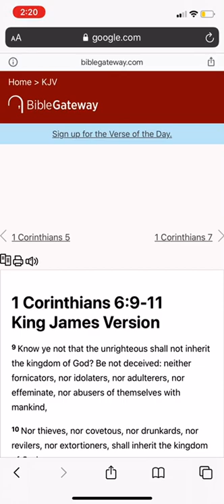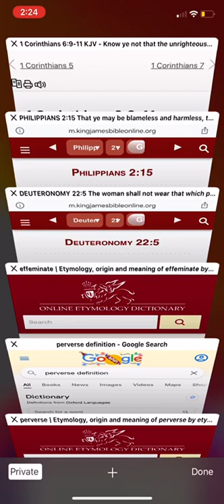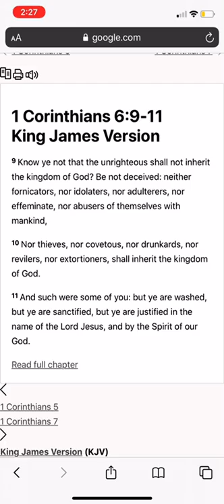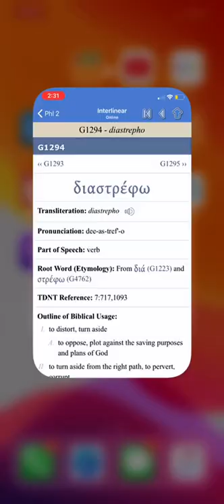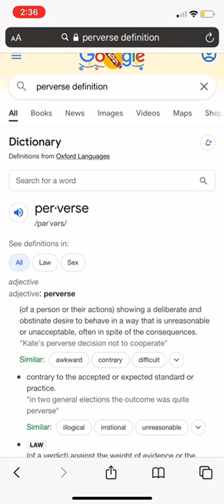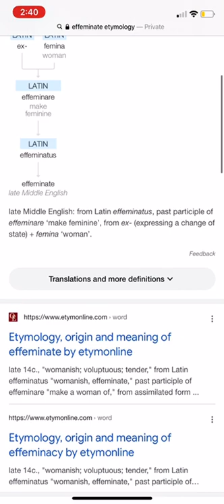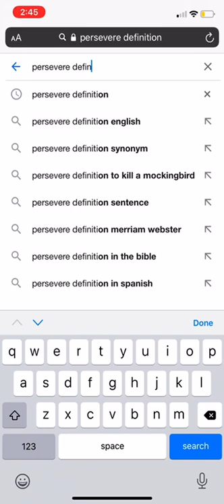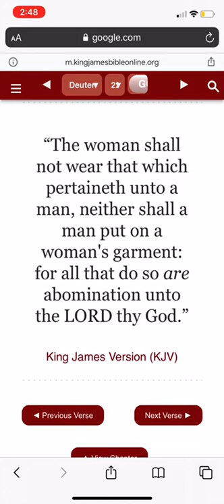ALL THE EFFEMINATE WILL DIE MISERABLY